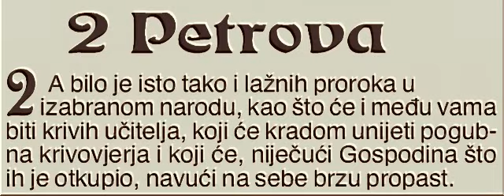Biblijski cas_2014.06.01._Petrova_2_2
Proucavanje Biblije, Novi Zavet: